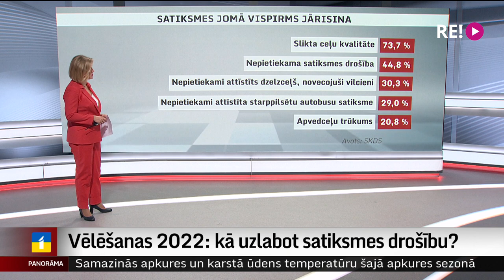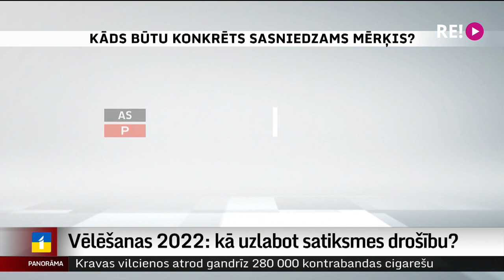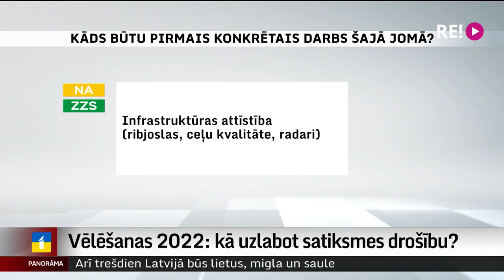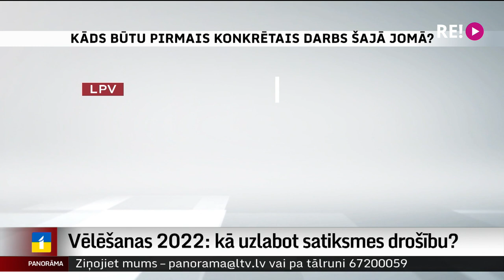Vēlēšanas 2022: kā uzlabot satiksmes drošību?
Šā mēneša beigās jau Saeimas vēlēšanas. Lai analizētu partiju piedāvājumu un iedzīvotājiem būtu vieglāk izdarīt savu izvēli, pētījumu kompānija SKDS pēc Latvijas Televīzijas pasūtījuma veica iedzīvotāju aptauju par problēmām, kas būtu vispims risināmas dažādās nozarēs. Viena no tām – satiksme.